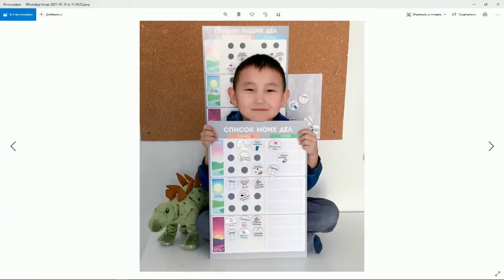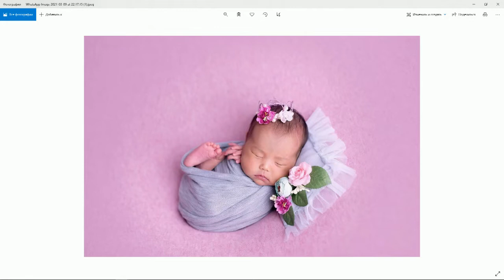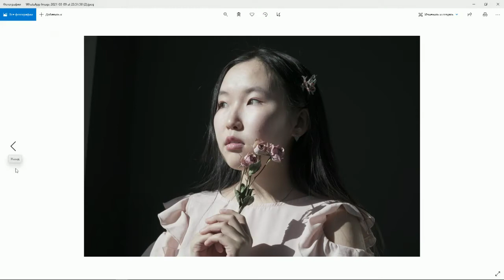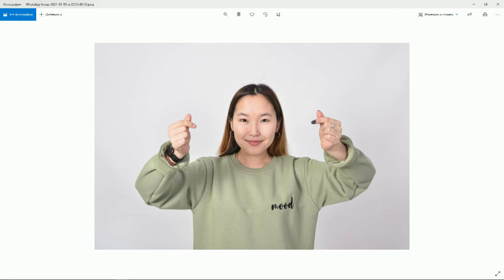«Тэтим чааһа» (10.03.21) Талааннаах кэрэ аҥардар Валентина Кириллина-Кэрэли, Катя Черкашина-Чкрш